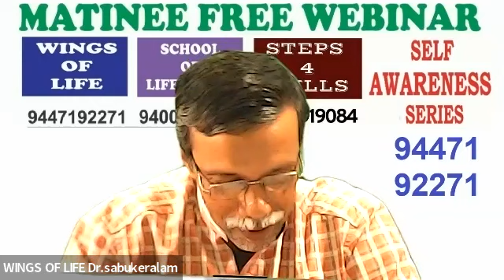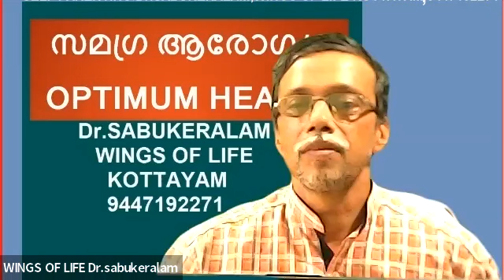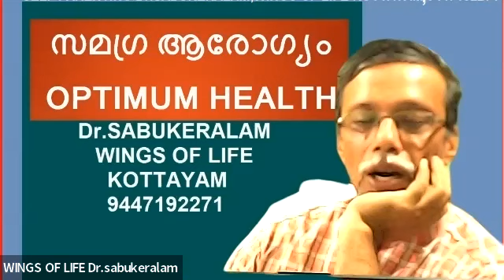OPTIMUM HEALTH, സമഗ്ര ആരോഗ്യം, Dr SABUKERALAM, MATINEE FREE WEBINAR ,WINGS OF LIFE, KOTTAYAM